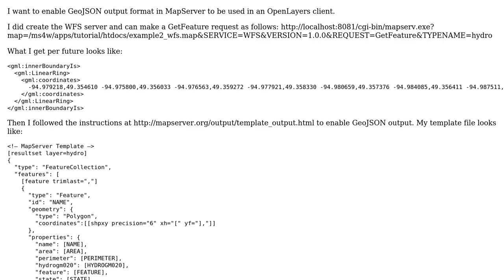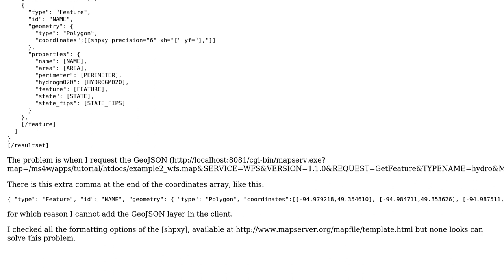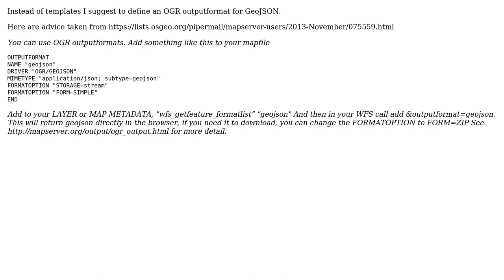GIS: MapServer GeoJSON output template (2 Solutions!!)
GIS: MapServer GeoJSON output template

With thanks & praise to God, and with thanks to the many people who have made this project possible! | Content (except music & images) licensed under CC BY-SA | Music | Images & others | With thanks to user user30184 user PolyGeo user Eylul user Dmitry Baryshnikov and the Stack Exchange Network Trademarks are property of their respective owners. You are responsible for your own actions.